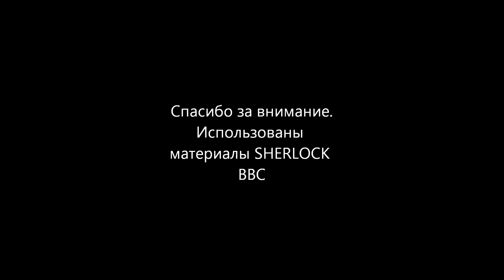John_Sherlock BBC.wmv